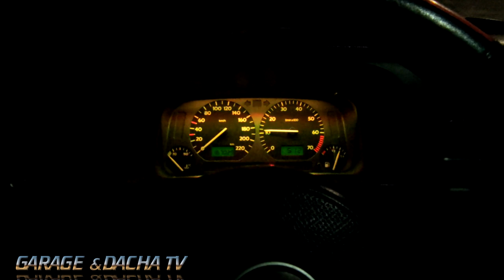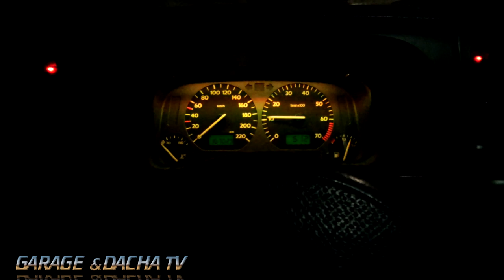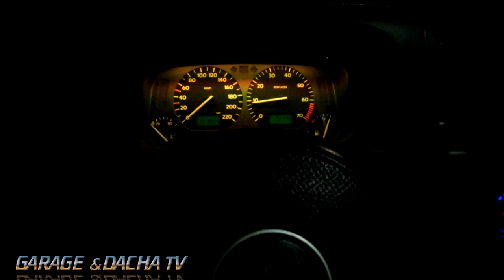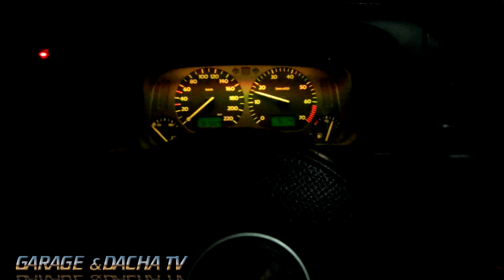-20 заводим volkswagen⭐📌Гольф-3🏁❄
Первое  испытание   при  такой  минусовой  температуре для volkswagen golf MK-3. посмотрим   как  заведется .Стоял  всю  ночь  и  день  и  замерз  при  такой  температуре  ,утром  в  6  часов  идем  заводить  volkswagen golf MK-3
📌Нравиться  канал  ?  Понравилось  видео ? Можешь  помочь  каналу  отправив хоть  10-20-50 ₽
 В  комментариях  напишите  кто  вы .  В  следующем  видео   я  обязательно   расскажу  об  этом  и  дам  ссылку  на  канал .⏩
First test at this sub-zero temperature.  let's see how it starts.
Support channel map of Sberbank of Russia 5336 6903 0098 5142 Sobolev Pavel